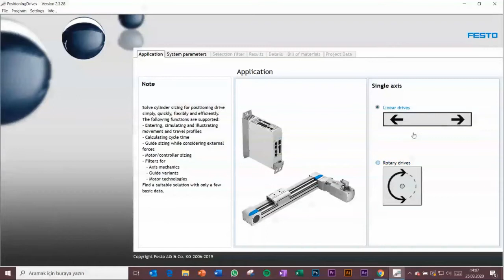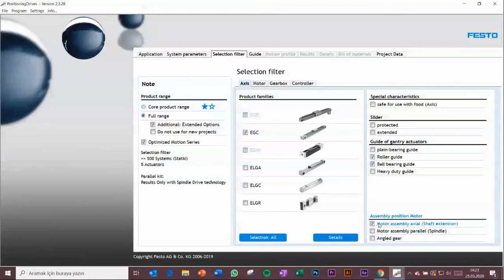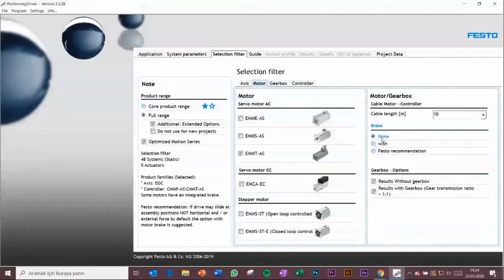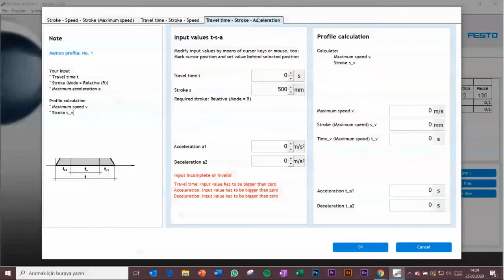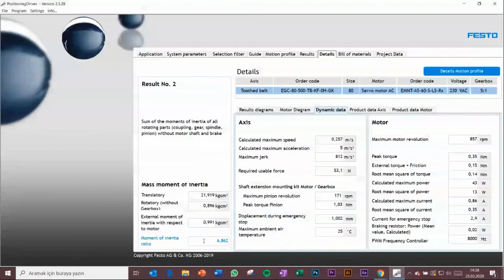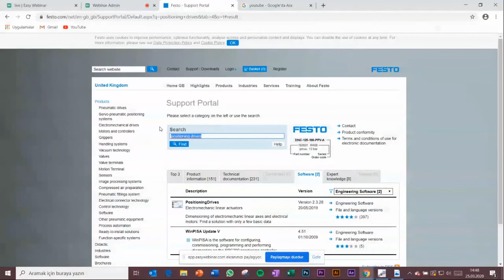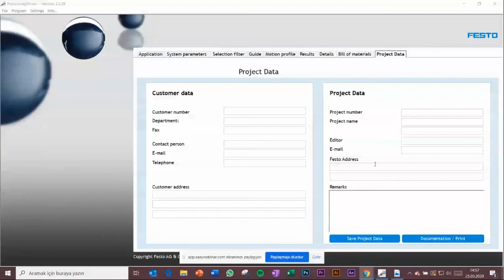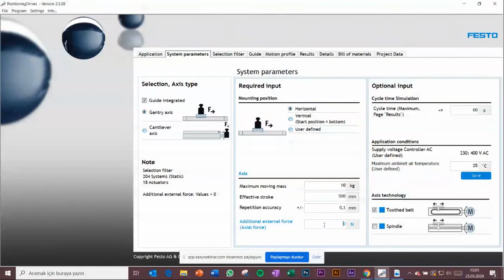Online Seminer | Tek eksenli kartezyen sistemlerin seçimi positioning drives | Uygulama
25 Mart Çarşamba günü gerçekleştirdiğimiz "Tek eksenli kartezyen sistemlerin seçimi positioning drives | Uygulama" konulu online seminerimizin kaydını izleyebilirsiniz.